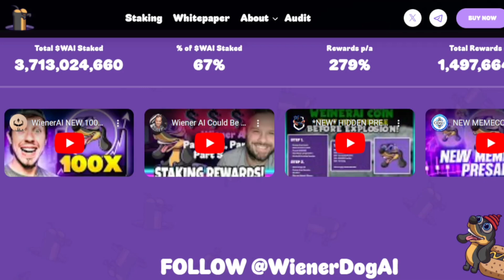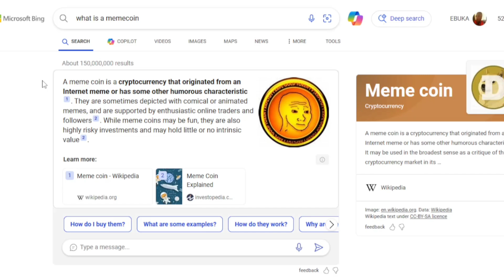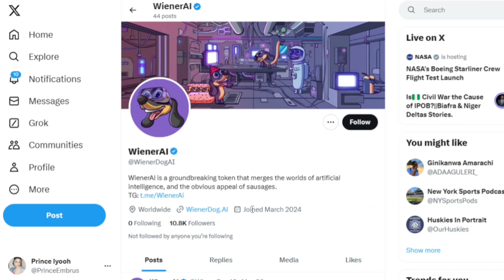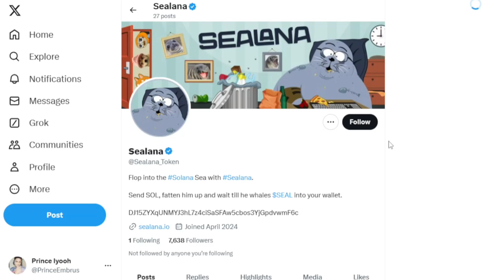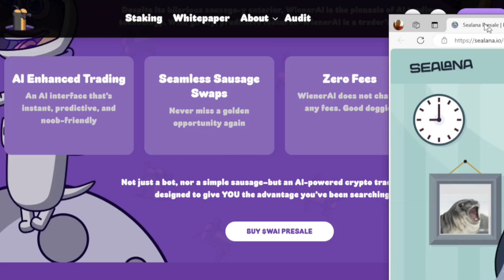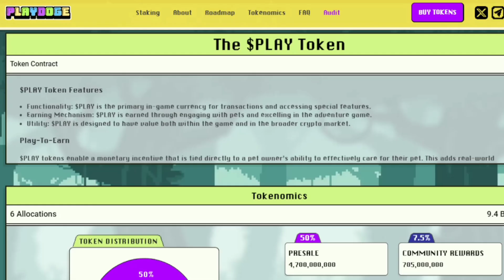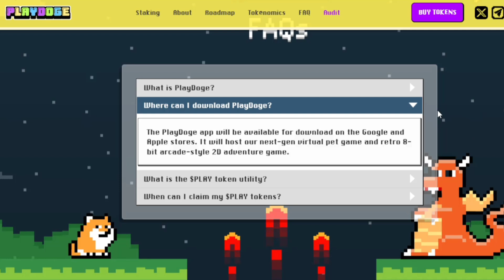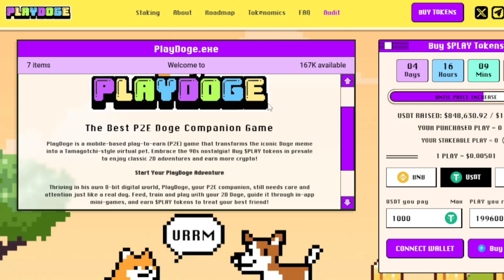Top 3 Memecoins that will do 500X in 2024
Have you heard of the 2 way trading strategy?. Are you tired of losing money due to wrong market?.

Also interested in a triangular arbitrage bot?, Hit me up to get access to it (P.S, it's Premium. not free).

So I now have a telegram group and Channel where you all can now join now to get access to fellow money making interested individuals just like you and also get a wide list of contact for your future growth.

                       USEFUL LINKS

Crypto_prince or his team is not responsible for any loses that might be incured by anyone using this strategy. because Crypto_prince or his team is not part of the institution organizing this services and we do not have any part of the decision making in those institutions. So for your safety, Crypto_prince advices you to do extra research before engaging on any financial activity from this channel.
Crypto-prince and his team will try their absolute best to ensure that they sort out only the best platforms for you but that doesn't mean that the products we preview in this channel is flaweless. So make sure to do your own due research before engaging on any activity from this channel.